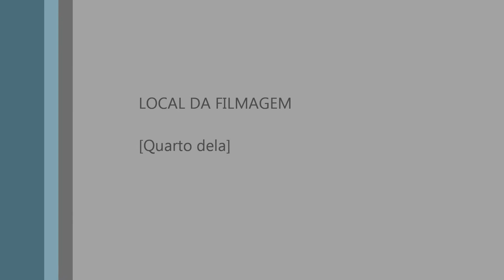Nandinha - Rock in Rio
Maria Fernanda dançando o tema do Rock in Rio - Gravado dia 24/05/2012